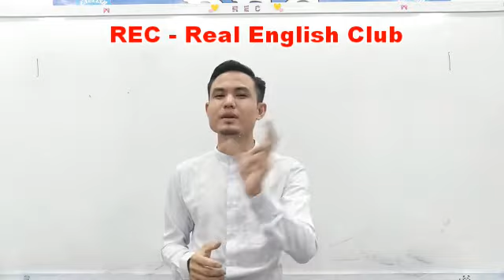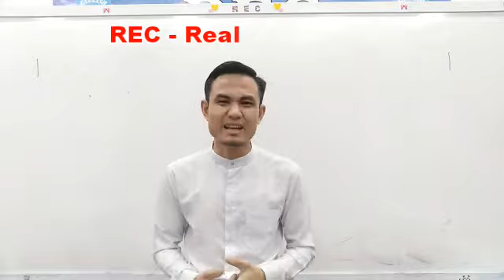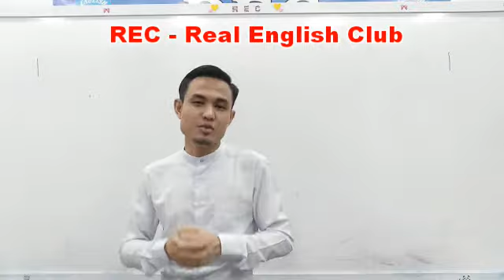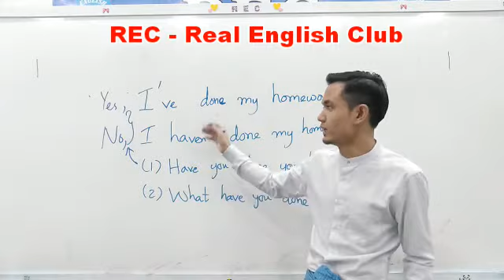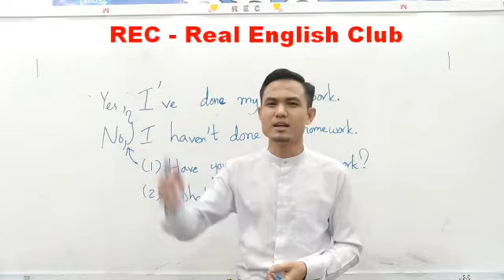Don't Forget To Love English !!!